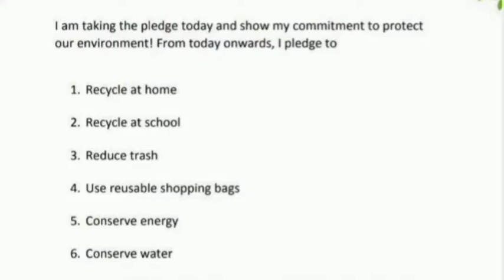Go Green 2020 - A Voice of Nation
SU AMIRA SEPHIA BINTI SULAIMAN
988
Institut Pendidikan Guru Kampus Gaya
IPGKGAYA15/15